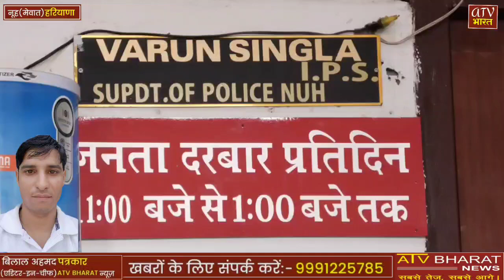नूह पुलिस ने बड़े गिरोह का किया पर्दाफ़ाश,8 करोड़ कीमत के चोरी किए 16 ट्रक बरामद 4 आरोपी गिरफ्तार।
सीआईए तावडू न्यूज़
बड़े गिरोह का पर्दाफ़ाश
एसपी वरुण सिंगला
ips varun singla
igp south range rewari
india haryana crime
thaft 16 truck mewat
police nuh mewat news
cia tawdu mewat
haryana mewat news